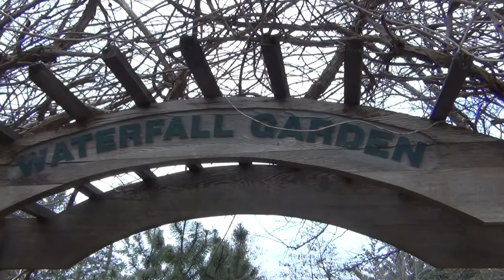Winter Fest Lake Katherine Palos Heights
Here is some video from Winter Fest at Lake Katherine in Palos Heights, IL.  The wolf and coyote are from Big Run Wolf Ranch.